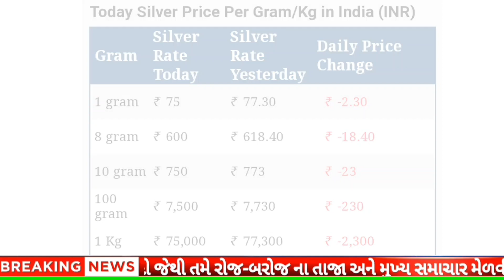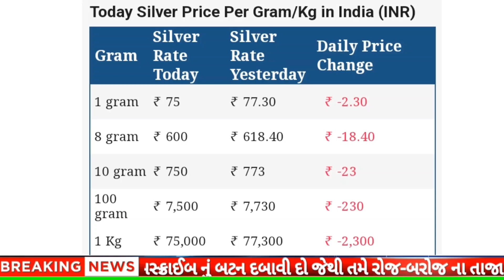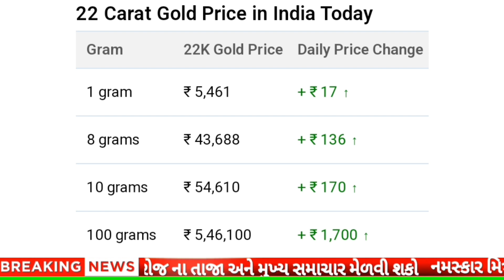આજના સોનાના ભાવ || daily news | today gold silver rate |13/08/2023 |sonana bhav